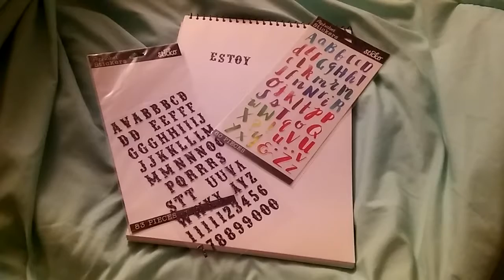Frase con stickers de Walmart